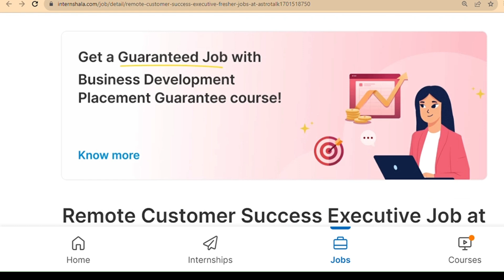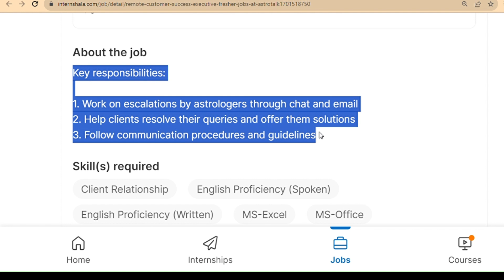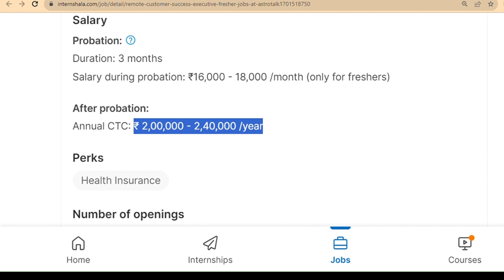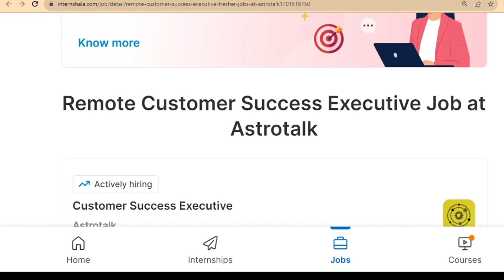Work from Home Job 2023😍| 12 th Pass Eligible | Salary - Rs 18,000/Month | Astrotalk Hiring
🧶  Apply Link 🔗 -